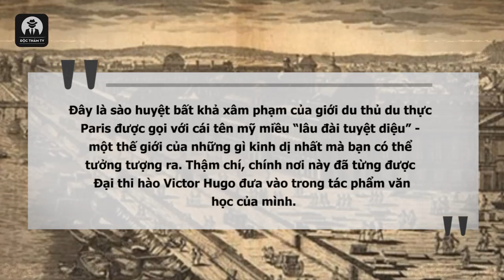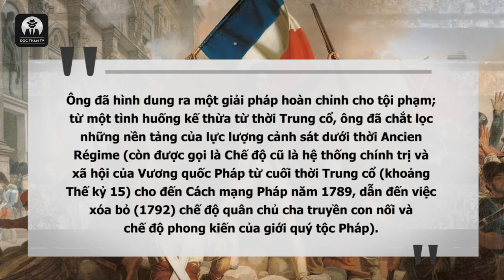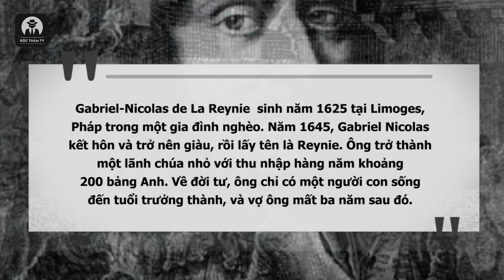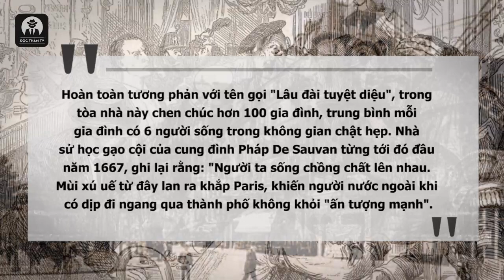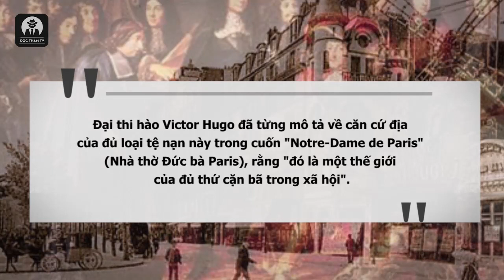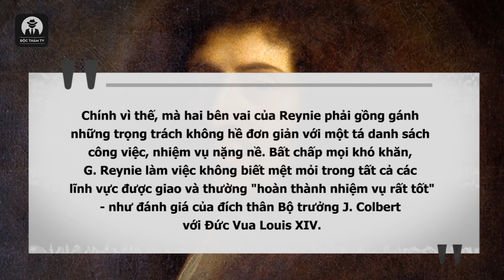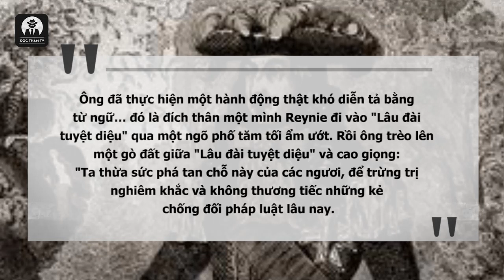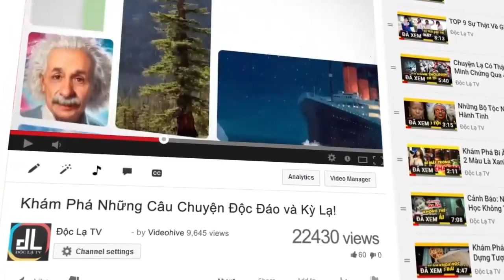"Lâu Đài Tuyệt Diệu" - Góc Tối Tại Kinh Đô Ánh Sáng Thế Kỷ XVII Và Chiến Công Đầu Của Cảnh Sát Pháp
"Lâu Đài Tuyệt Diệu" - Góc Tối Tại Kinh Đô Ánh Sáng Thế Kỷ XVII Và Chiến Công Đầu Của Cảnh Sát Pháp | GIẢI MẬT.
Lâu đài tuyệt diệu

Có lẽ ít người biết, chiến công đầu tiên của lực lượng cảnh sát nước Pháp đó là càn quét hang ổ du đãng, dẹp loạn tệ nạn xã hội, trả lại yên bình và ánh sáng cho thủ đô Paris của nước Pháp.
Đây là sào huyệt bất khả xâm phạm của giới du thủ du thực Paris được gọi với cái tên mỹ miều “lâu đài tuyệt diệu” - một thế giới của những gì kinh dị nhất mà bạn có thể tưởng tượng ra. Thậm chí, chính nơi này đã từng được Đại thi hào Victor Hugo đưa vào trong tác phẩm văn học của mình.
Chuyên án Lâu đài tuyệt diệu
Hãy cùng Độc Thám TV đi sâu vào giải mật thông tin này!

✦ Nguồn tham khảo và tổng hợp: L'Histoire; An ninh thế giới Online; Vanderbilt Magazine;… cùng nhiều nguồn khác từ Internet!